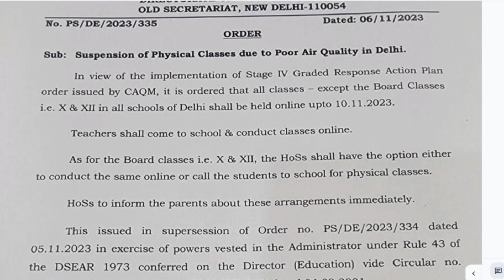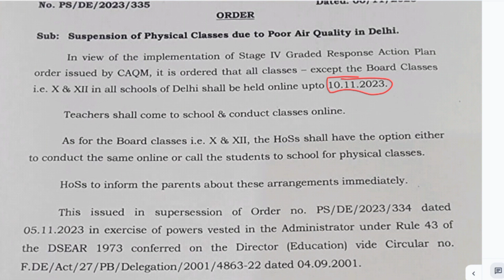order of physical classes in delhi schools || delhi pollution || doe circular schools holiday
Will delhi school be closed?
kya delhi schools me chuttiyan hongi ?
delhi air pollution news
order of physical classes
physical classes or online classes
offline or online ?
delhi schools holidays update
will there be holidays in schools of delhi due to poor air quality index?

इस वीडियो में सवालों के जवाब दिए गए हैं - क्या दिल्ली के स्कूल बंद रहेंगे? क्या दिल्ली के स्कूलों में छुट्टियाँ होंगी? दिल्ली वायु प्रदूषण समाचार दिल्ली के स्कूलों की छुट्टियों का अपडेट क्या खराब वायु गुणवत्ता सूचकांक के कारण दिल्ली के स्कूलों में होंगी छुट्टियां?